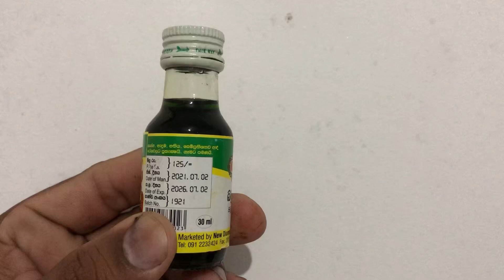සියලුම සෙම් රෝග විනඩියෙන් සුවයි | thuru tv